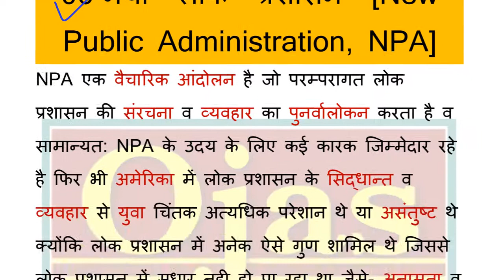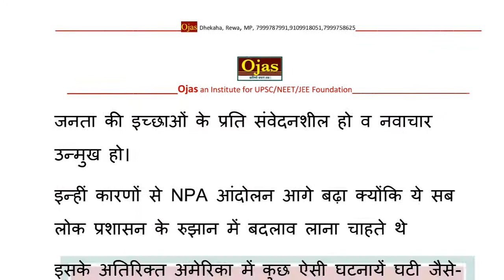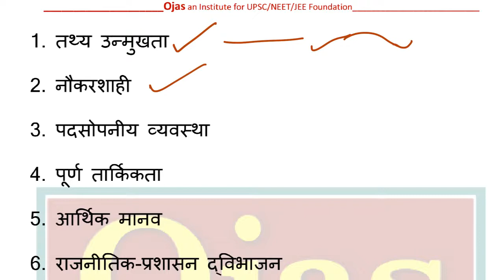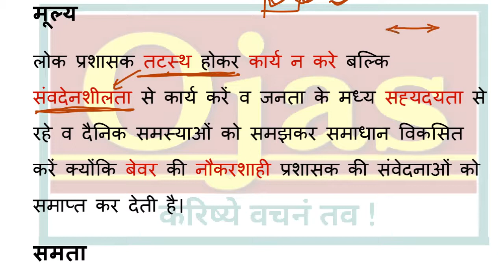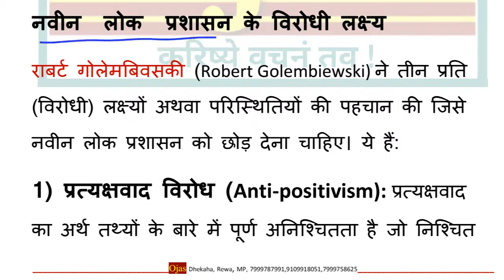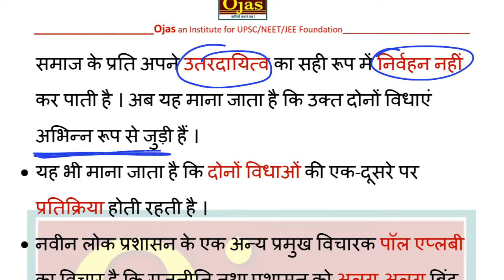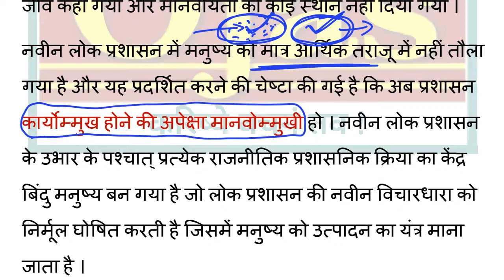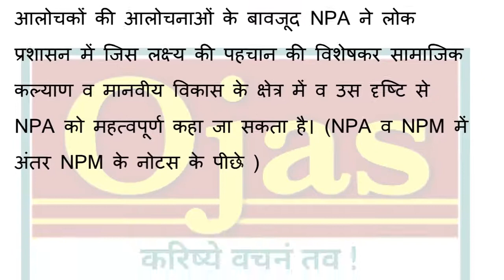6-नवीन लोक प्रशासन New Public Administration MPPSC Mains 2020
Ojas an institute for UPSC/NEET/JEE Foundation
Address : Dhekaha, Rewa, (M.P.) 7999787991